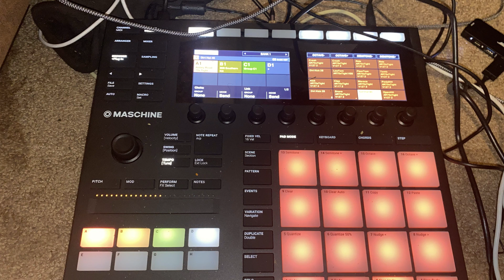Beats By Maschine #6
@duronchavis on Instagram